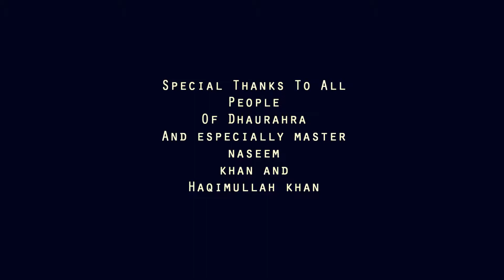Copy of The RaiD Dhaurahra trailer 2014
criminal vs police war based movie directed by shahrukh